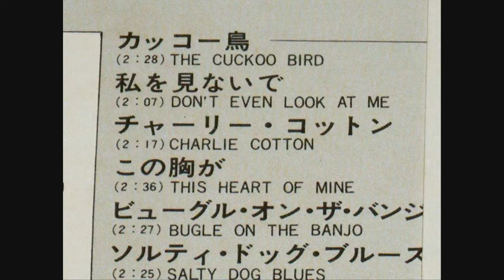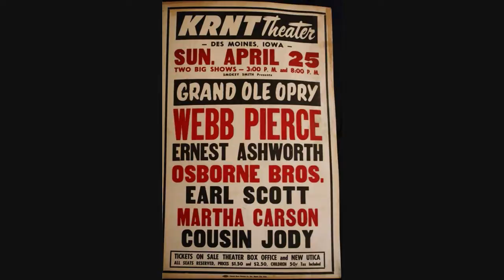Osborne Brothers ~ Don't Even Look At Me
One of the many great tracks off of the famous Voices In Bluegrass album. An album that I damn near wore out back in the late 80's when I first discovered it.
Recorded ~ August  21 1963  Columbia Recording Studio, 804 16th Ave. South, Nashville 3, TN -- Osborne Brothers (Benny Birchfield [gt], Grady Martin [gt], Ray Edenton [gt], Lightnin Chance [bass], Buddy Harman [drums]. Producer: Harry Silverstein)